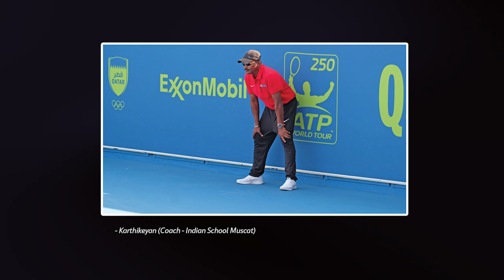[ S2:E1 ] : The Face of Oman Cricket | Jatinder Singh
Kick-starting our Season 2 Campaign with Jatinder Singh, the Marquee Opening Batsman & the Face of Oman Cricket for the ICC T20 World Cup this year. Despite Oman's unsuccessful campaign, it was history in the making as it has established itself in the conversation of the main cricketing circuit. Of which, our guest today has played a massive massive part in being the face of Oman Cricket for this world cup. Oman prides itself on its fiercest supporters no matter the outcome, I am sure this has not only inspired a wave of Omani cricketers from now on, but it has improved the morale of the city altogether after a tough testing phase due to COVID the previous year. We were truly inspired by the professional demeanor Jatinder had carried with himself off the field despite such a huge responsibility resting on his shoulders. I am sure you'll enjoy this episode as much as we have, do stay till the end!

OUTLINE
0:00 - Intro
2:18 - Humble beginnings & growing up in Muscat
5:57 - Journeying through middle school cricket into the national side
9:19 - Massive Growth of Oman Cricket over the years
14:45 - Making a mark in the ICC T20 World Cup
16:15 - An Apnapan Love for Oman
18:18 - Mental Prep against Big Names
21:14 - An Opening Batsman's philosophy
23:36 - Choosing Cricket professionally
28:15 - Some Philosophical Thoughts & conquering Social Media Bias
32:15 - Final Thoughts

Tell us what you loved most about this episode!